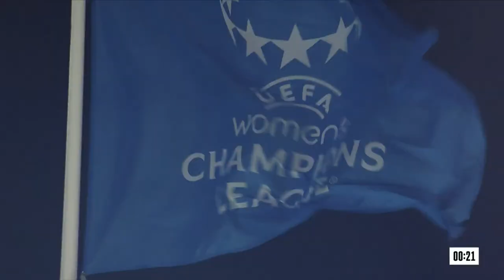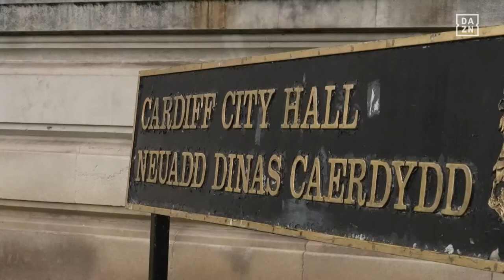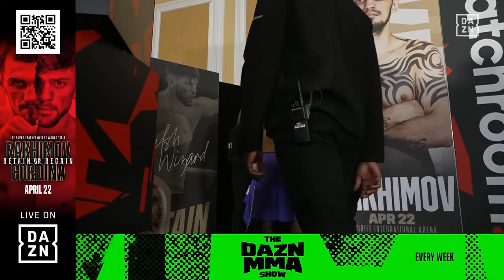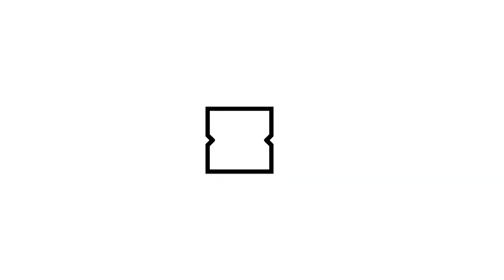Shavkat Rakhimov vs. Joe Cordina Weigh In Livestream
April 21, 2023 -- Shavkat Rakhimov vs. Joe Cordina weigh-in livestream.